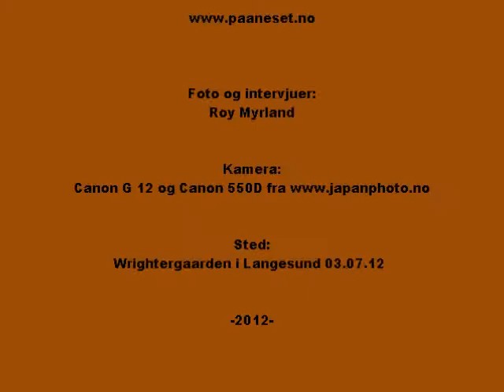«Postkort 2012 - Sangen om Norge»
Ørnulf Juvkam Dyve i gruppa Staut, er med i eit samarbeidsprosjekt mellom NRK og Norsk Forening for komponistar og tekstforfattarar (NOPA).